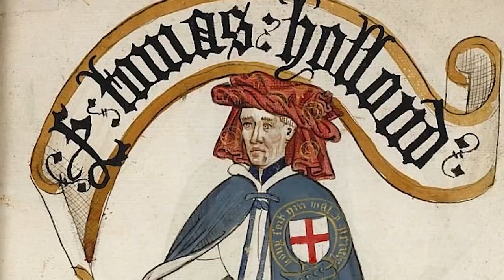Top 10 Naughty Royals That Wanted It All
From King Ludwig II to King Henry VI, there have been some MAD monarchs throughout history. Which spoiled king partied too hard? How many royals have been involved in a famous scandal or two? Join us today on Bumblebee  Elite as count down our Top 10 Naughty Royals That Wanted It All!

Editors:
🍯Kevin Phung